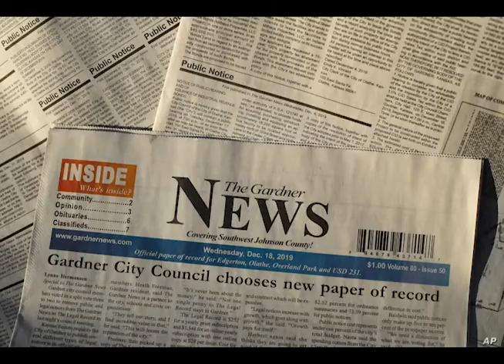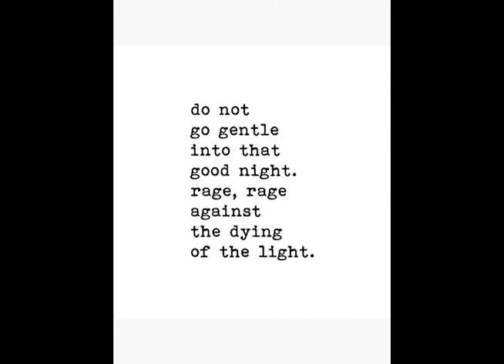Cyrano Act 5 Summary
Here's act 5!

Act V
It has been 15 years since the battle and Roxane has been staying in a monastery for the last 14. Every week, Cyrano visits her every Saturday to tell her the news of the world. The sister’s and Mother Marguerite talk about how Cyrano doesn’t make a good Catholic and teases them, but they all know he is very poor and often doesn’t have enough food. Though he will never take anything they offer.
De Guiche comes to visit Roxane. He is now a Duke and he and Roxane are talking about Christian; she still carries his letter with her everywhere. The Duke asks about Cyrano, and Le Bret says he is doing badly, he is alone and poor. The Duke, however, envies him, because Cyrano is still free and can do whatever he wants. The Duke even says he’d be honored to shake his hand. After talking to Roxane, the Duke warns Le Bret that Cyrano has made some very powerful enemies. The Duke leaves and Rageuneau comes in. He wants to see Roxane but she leaves and Rageuneau talks to Le Bret.
Rageuneau tells Le Bret that, as Cyrano was leaving for the monastery he turned a corner and someone dropped a fire log on the top of his head. Cyrano now has a huge hole in his head. Rageuneau got a doctor and left Cyrano unconscious in his bed to get Le Bret. They both run to go see Cyrano.
Roxane comments on how beautiful the autumn day is. It’s sunset now. Cyrano soon appears to tell Roxane the news. Roxane is working on embroidery and doesn’t notice him but Cyrano is very pale and has a hard time standing. He sits next to her and she doesn’t look up. After the nuns leave to get him some food and some small talk, he starts telling Roxane the news but after a little while he faints. Roxane looks over and hurries to him to see if he’s okay.
As Cyrano comes to, he asks if she still has the last letter from Christian. She says yes and he asks if he can read it. She agrees and he starts reading. As he reads, Roxane starts noticing and remembering that voice. She heard it somewhere before, then she remembers the balcony. As he reads it gets darker, to the point where he couldn’t possibly be reading. Roxane realizes that all the writing was Cyrano’s and not Christian’s, and that he loved her all those years.
-At that moment Le Bret and Rageuneau come running in and tell Roxane that Cyrano has killed himself by coming here. Roxane admits to having loved Cyrano, as he was the soul she fell in love with. Cyrano starts to lose his sanity more and more. Le Bret and he talk about a scene that he wrote that was used in another play, and then Cyrano talks about how he always worked behind the scenes. When Roxane says she loves him, Cyrano comments how when Belle told the beast she loved him the beast became beautiful. Roxane comments how she’s loved only one man but that she lost him twice.
-Cyrano then starts saying how death is coming for him, and that he’ll fight till the end. He sees the moon, his old friend, and says as he meets God, after fighting everything, he will still have unstained, his white plume.